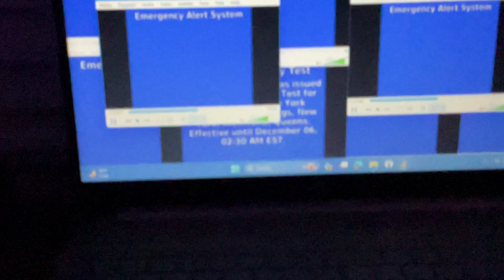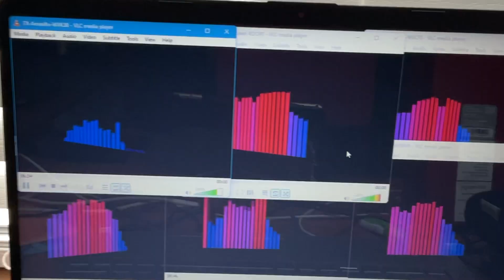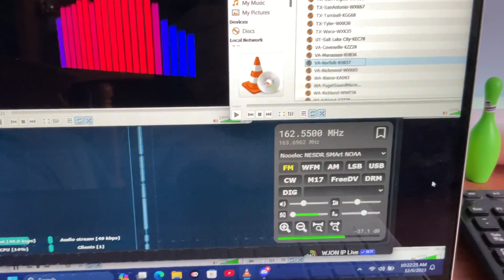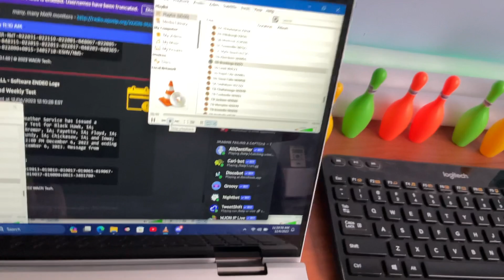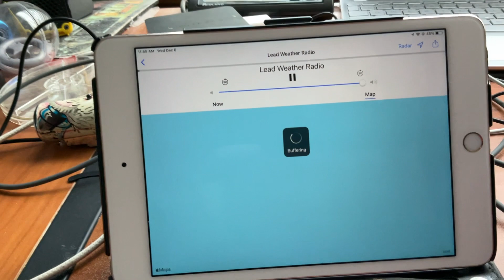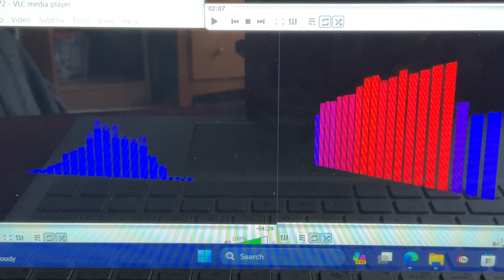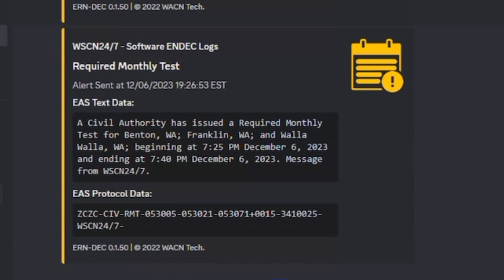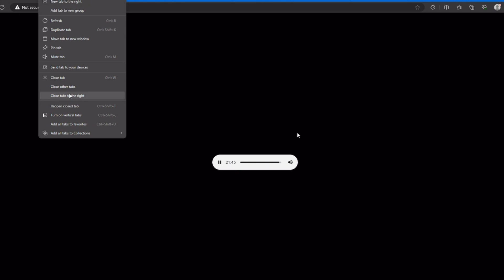The Test Show Episode 15: Wrapping Up The First College Semester - 12/6/2023